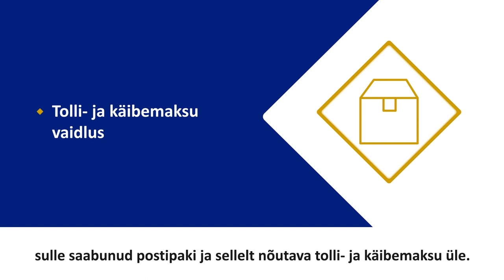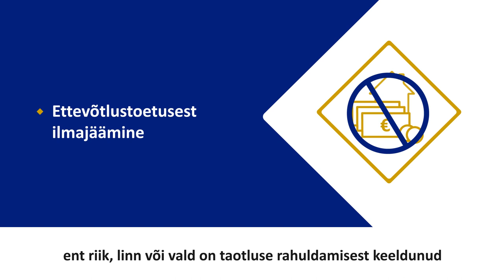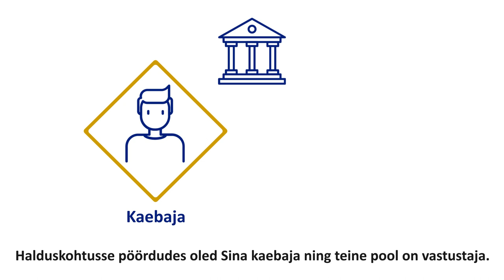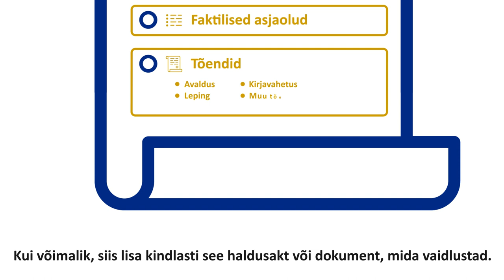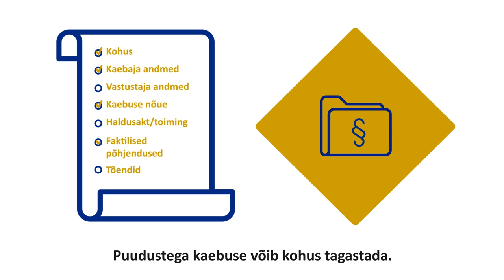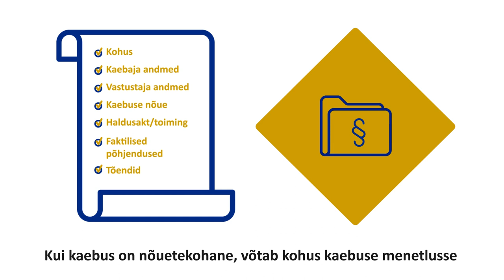Halduskohtud - 2D animatsioon